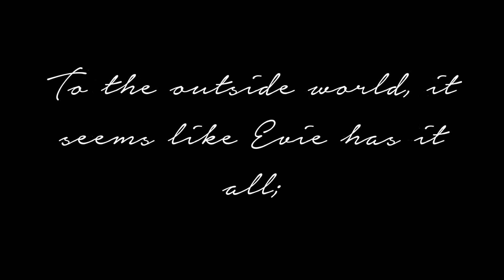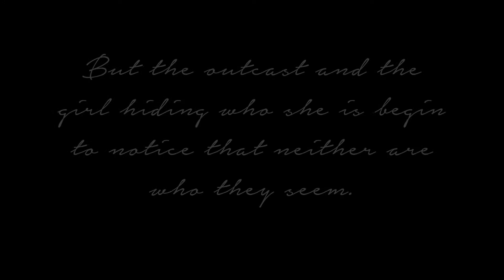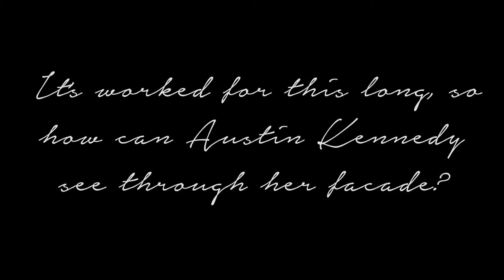Skin Deep || Wattpad Trailer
Written By: @LucyEllis01